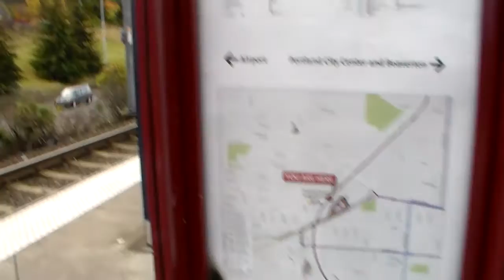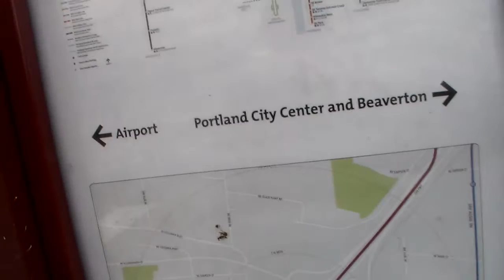A Helder TV Vacation (In 22 Parts)! Part Eight! 19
So here I am, on my way to this MAX Red Train or whatever it's actually called.

I like how I said I had to run, but this was only because I fucked up on the time and was actually early.

I'm looking forward to my fancy seafood brunch at Jake's Famous Crawfish! Maybe if I say it enough times I'll get a promotional deal with them! Maybe I'll become their spokesperson! Too bad I'm only in town for not even one week in the Fall and ideally about that same amount of time in the Spring of 2017!

I'LL KEEP YOU POSTED.